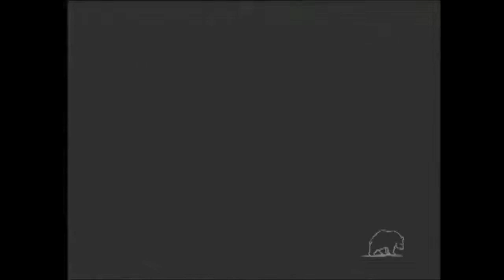Sugarfoot Rag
Performed by Hank Garland
Written and composed by Hank Garland
Footage from 'Country Style, USA', Season 4, Episode 12 with host Faron Young (1960).

Local Music Scene SC does not own any rights to this material, it is used here strictly as an historical reference with no monetary purposes associated.